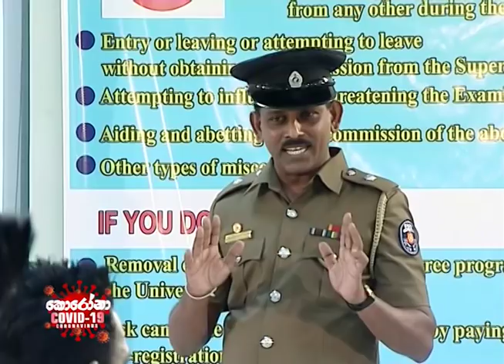CORONA 🌍 (කොරෝනා)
Thanks to all the collaborators who took part
CPMP Comedy, Wasthi, Travel with Wife, Wigadama, Ever Loving, Ratta, Janai Priyai, Lakai Sikai, FTT, Ashan Online & Nava

For information regarding COVID-19 visit the following links

Everyone take care and stay safe !!
Lochi ❤️‍